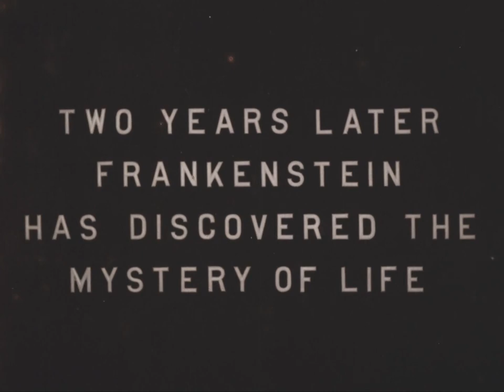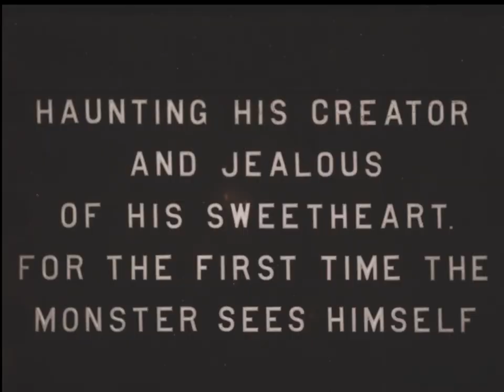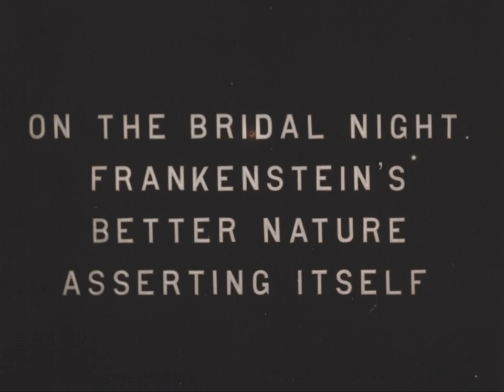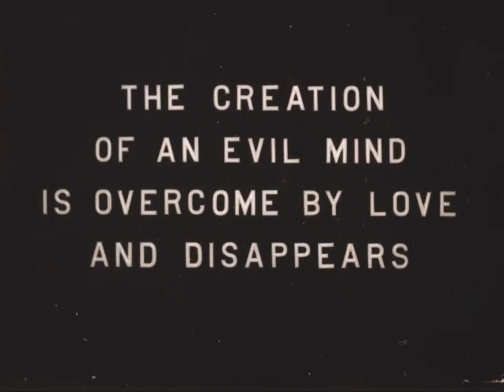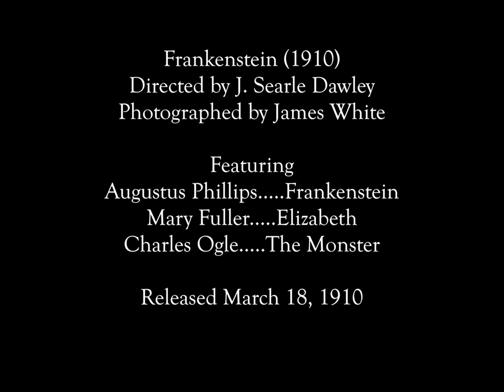#1818 "Frankenstein" is a novel written by Mary Shelley. It was first published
"Monstrous Creation" is a gripping tale of ambition and consequence, following the journey of a brilliant but tormented scientist named Frankenstein. Driven by his thirst for knowledge and a desire to conquer death, he assembles a living being from lifeless parts. Yet, as the creature comes to life, Frankenstein is confronted with the horrifying reality of his creation, setting off a chain of tragic events that explores the complexities of humanity, responsibility, and the consequences of playing  This timeless classic delves into the depths of human emotions and the pursuit of knowledge, leaving readers pondering the nature of creation and the darkness that can lie within us all.
Title
Frankenstein
Summary
"While he is in college, Frankenstein decides he must attempt to make a perfect human being. The being he creates is given life in a vat of burning chemicals. On the day Frankenstein weds his sweetheart, who has been living patiently at home, he sees the monster he created reflected in a mirror. Having disappeared, the monster returns to his creator to gain acceptance. However, when the creature is in front of the mirror he disappears again, with only his slowly vanishing reflection left. When Frankenstein arrives and stands in front of the same mirror he witnesses the fading image, signifying the monster's destruction in the face of Frankenstein's increased love for his wife and life"--The Frankenstein film sourcebook.
Names
Dawley, J. Searle, direction, writing
Edison, Thomas A. (Thomas Alva), 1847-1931, production
Sosin, Donald, music
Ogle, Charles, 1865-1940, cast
Phillips, Augustus, cast
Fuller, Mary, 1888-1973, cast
Thomas A. Edison, Inc
Created / Published
United States : Edison Mfg. Co., 1910 ; United States : Library of Congress National Audio-Visual Conservation Center, [2017].
Headings
-  Frankenstein's Monster--(Fictitious character)--Drama
-  Frankenstein, Victor--(Fictitious character)--Drama
-  Scientists--Drama
-  Good and evil--Drama
-  Science--Experiments--Drama
Genre
Mad scientist films
Monster films
Horror films
Silent films
Short films
Fiction films
Notes
-  Based on the novel by Mary Shelley.
-  Charles Ogle, Augustus Phillips, Mary Fuller.
-  Photographed by James White.
-  Photographed in New York City on January 13, 15, 17, 1910.
-  Sources used: Picart, C. The Frankenstein film sourcebook, p. 86-87; Moving picture world, v. 6, no. 10, March 12, 1910, p. 392; Frankenstein paper print fragment, Thomas Edison National Historical Park.
Medium
1 video file (digital, MPEG-4) (ca. 13 min.) : sd., b&w (tinted)
Source Collection
Dettlaff (Alois) Collection (Library of Congress)
Digital Id
Library of Congress Control Number
Online Format
image
LCCN Permalink
Additional Metadata Formats
MARCXML Record
MODS Record
Dublin Core Record